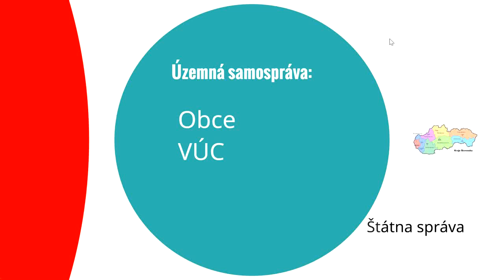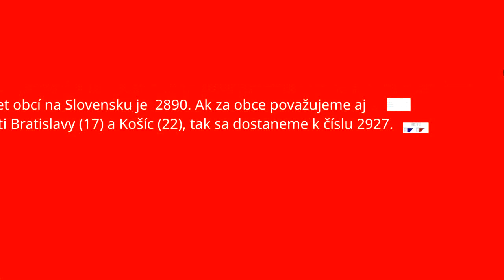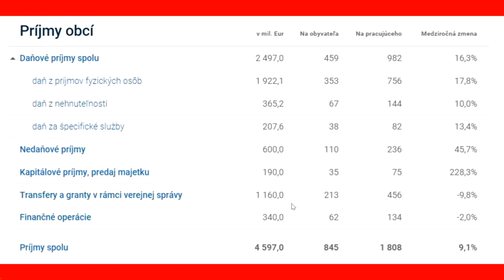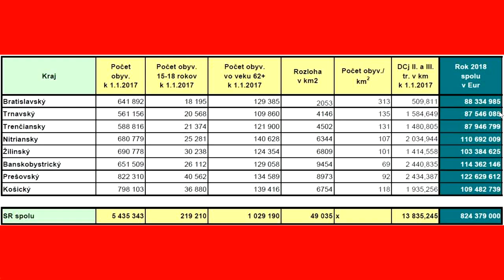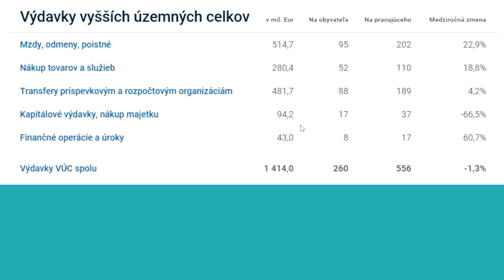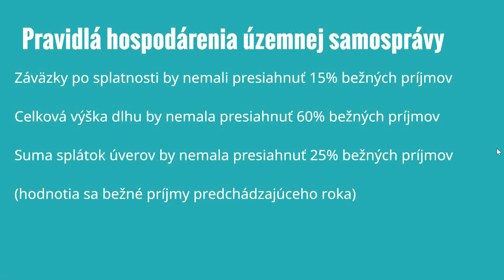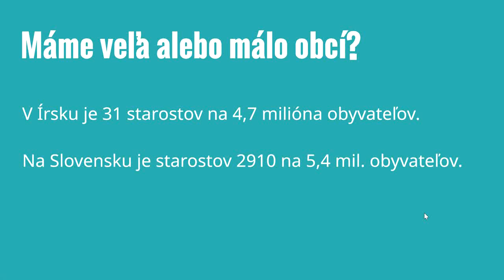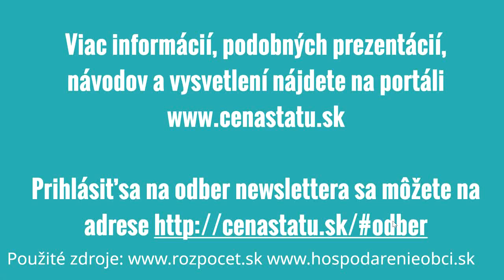Územná samospráva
Aké je postavenie územnej samosprávy vo verejných financiách? Video popisuje zloženie územnej samosprávy, počet a veľkosť obcí a krajov. Príjmovú a výdavkovú stránu rozpočtu, zadlženie obcí a krajov. Porovnanie veľkosti obcí so zahraničím.